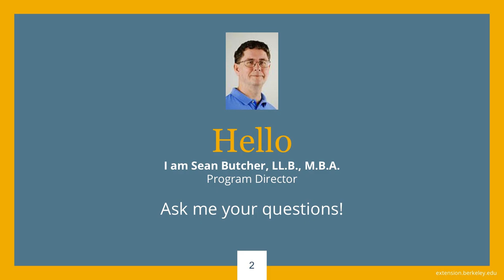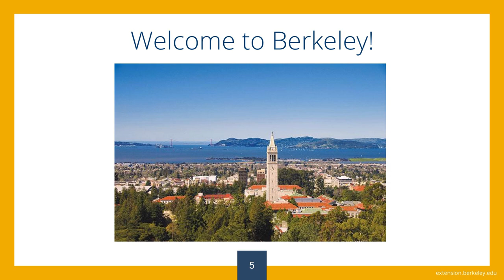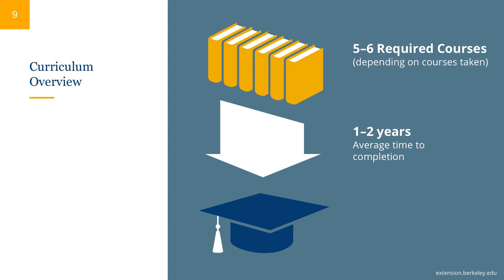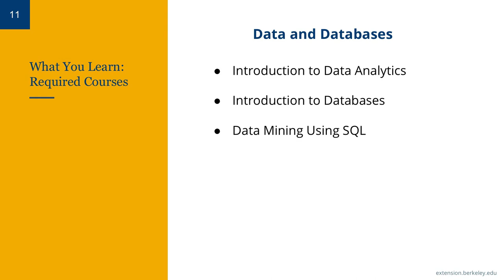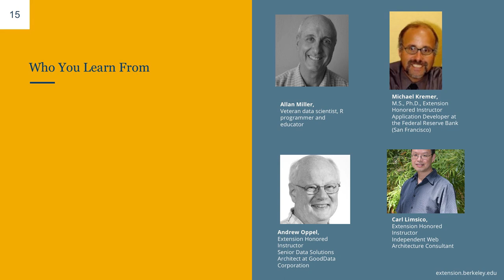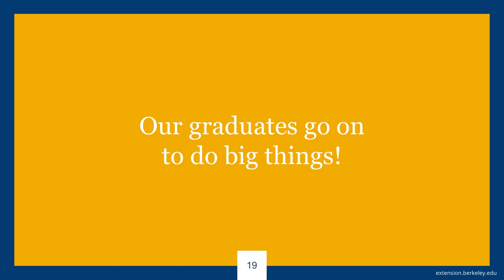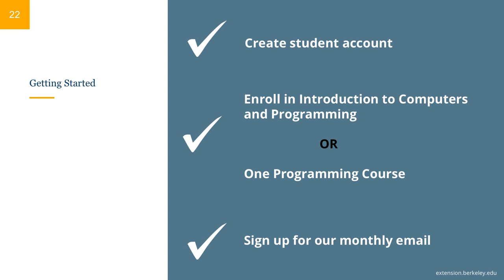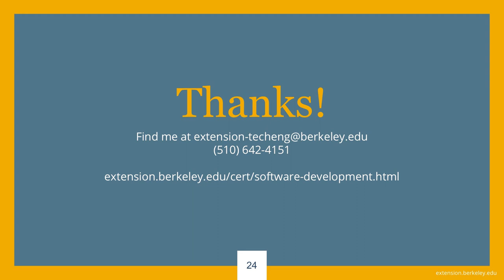Certificate Program in Software Development and Programming Information Session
Join Former Program Director Sean Butcher to learn more about the Certificate Program in Software Development and Programming and how it can benefit you, whether you are a career changer, or already working in software development, or if you have a non-technical position in a technical company.